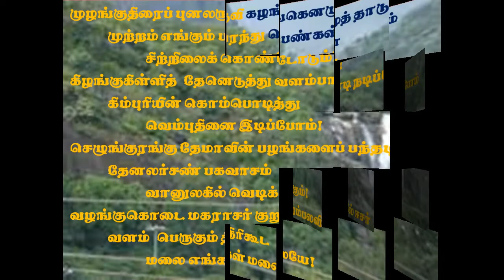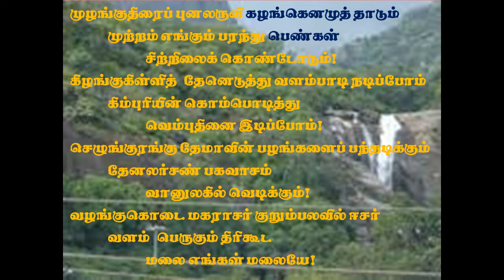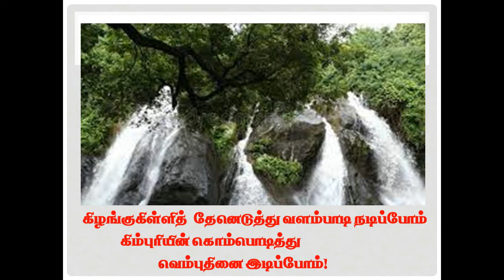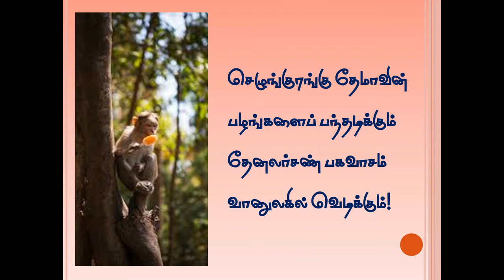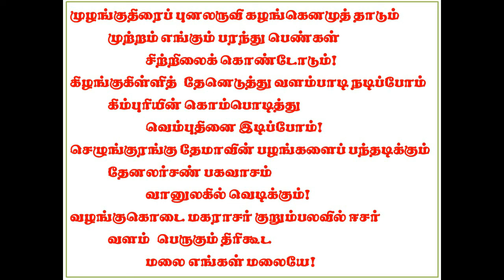ThiruKuttrala Kuravanji திருக்குற்றாலக் குறவஞ்சி - மலைவளம்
திருக்குற்றாலக் குறவஞ்சி இரு நூறு வருசங்களுக்கு முன்பு திருநெல்வேலிக்கு அருகிலுள்ள மேலகரம் என்ற ஊரைச் சேர்ந்த திரிகூட ராசப்பக் கவிராயரால் பாடப்பட்டது. தமிழுக்கே உரிய இசையிலும் தாளக்கட்டோடும் பாடப்பட்ட சிறப்பான பாடல்கள்.